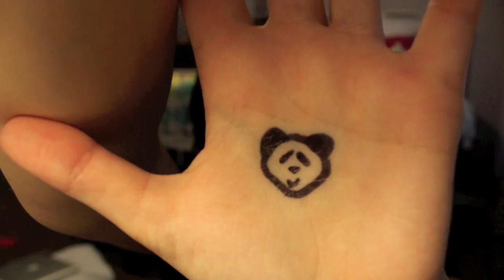MY FIRST KISS!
PANDA ARMY FOREVER!!